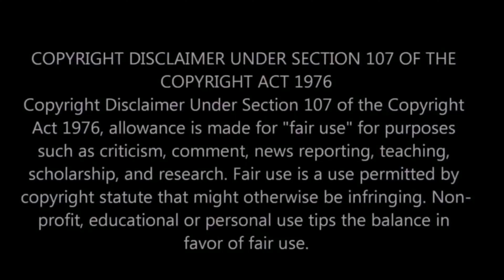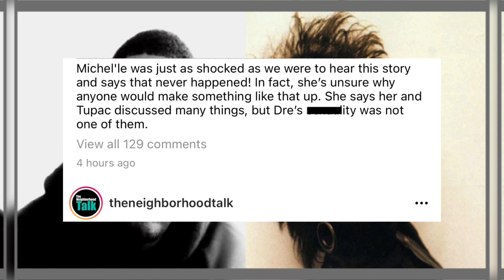Michel'le DENIES saying that she caught Dr. Dre with a man -- "I never told 2pac that".